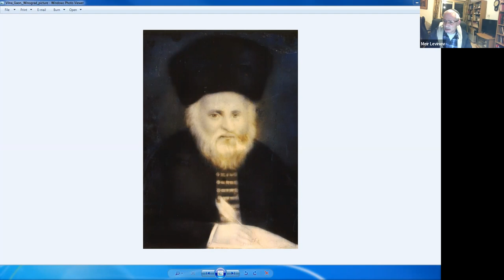Виленский Гаон и его комментарий на книгу Йоны, Меир Левинов